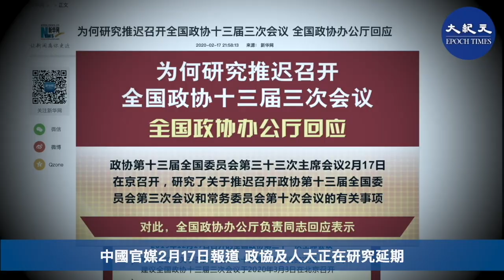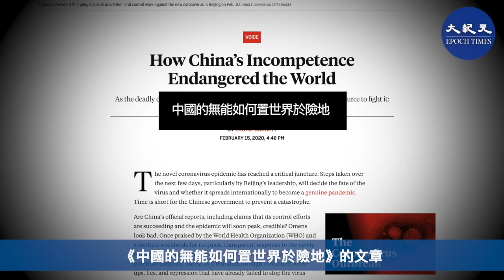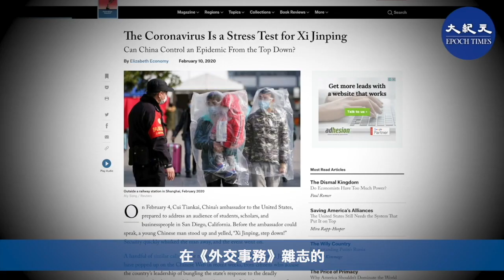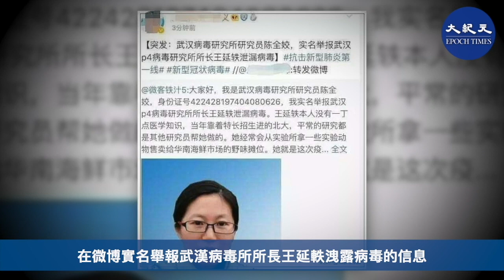【紀元頭條】北京正計畫今年兩會延期，意味著中國已經實際進入緊急狀態。美國外交權威人士建議做好中共陷入內亂的準備。舉報洩露病毒一案真假難辨，可能是當局正在試探風向。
今日是2月19日，歡迎來到紀元頭條，我是雪兒。

由於疫情嚴重，今年北京的政協和人大兩會很有可能延期。

中國官媒2 月 17日報道，政協及人大正在研究延期，延至何時，最遲下星期有結果。從1985年開始，中國全國人大的會期，都固定在 3 月初開會。

政治學者吳強接受香港有線電視採訪時說，作為國家最高權力機關的人大停止運作，意味著國家進入一種緊急狀態。

「它更多的是像徵性影響，人大作為中國最重要形式上的民主生活，如果取消，就意味民主生活中斷或停頓。同時它也意味目前全國爆發的公共衛生危機無法以全國人民代表大會共同協商的方式來進行，防疫工作完全由執政黨的常務委員會以及最高領袖負責決定，形式上沒有聽取人民代表的意見。這表明憲法最重要一部分處在終止狀態，理論上可說未經宣布的緊急狀態。」

18 日，世衛總幹事譚德塞表示，新型冠狀病毒肺炎的新增確診病例有減少的趨勢，但仍然不能掉以輕心。

時事評論員王華表示，自從官方開始「研究」兩會日期之後，從17 日開始，中共官方公佈的新增確診病例和新增死亡病例就開始減少，「這令人想起17 年前的薩斯消失內幕」。

當時中共黨魁江澤民下達密令，哪個地方疫情惡化，哪個地方的官員就地免職。於是地方各級政府官員都不敢將薩斯瘟疫上報，千方百計地「殲滅」和隱瞞，最普遍的手法是更改薩斯病人死亡通知單的死因。

＊國際外交權威專家建議 美國準備中共內亂

隨著疫情在全球蔓延，國際權威雜誌如《外交事務》、《外交政策》、《經濟學人》等權威刊物都發文分析，認為武漢冠狀病毒爆發，是自1989年天安門屠殺以來對中共政權最大的衝擊事件，中共的無能置全世界於危險之中，它的合法性也在國內也受到質疑。

美國外交政策權威智庫外交關系委員會（Council on Foreign Relations）主席理查德 · 哈斯（Richard N. Haass）博士，更建議美國政府要準備「中國崛起被中斷」帶來的可能問題。

他推測，中共可能會陷入政治內亂，「內亂會持續多長時間，及導致什麼結果是未知的。唯一可以確定的是，我們不能假設中國未來會像過去一樣。」

他還說，中國也可能會出現類似電影《搖尾狗》中的情節，對台灣或香港施壓。 《搖尾狗》電影中，美國總統製造了阿爾巴尼亞戰爭假像，來解決自己的性醜聞危機，以圖連任。

哈斯博士表示，對中共來說，大型疫情爆發比學生追求民主更加嚴重。現在是百萬市民質疑中共政府最基本的治理能力（basic competence），「絕望的人們會做絕望的事」。這個說法和中國人「民不畏死，奈何以死懼之」異曲同工。

他也分析說，冠狀病毒疫情的爆發，必定改變大批外國人對中國的看法。

*中共的無能置世界於險地

《外交政策》雜志則發表題為《中國的無能如何置世界於險地》的文章，質疑中共官方聲稱疫情控制已經成功，和感染人數即將回落的可信度。作者勞裡 · 加勒特（Laurie Garrett）認為，中國政府的說法絕不可信。

加勒特博士是外交關系委員會前全球衛生高級研究員，她對伊波拉病毒的報道，曾獲得美國的普利策獎。她表示，中共由於不斷掩蓋、說謊和壓制，現在面臨著國際譴責和內部動蕩，她懷疑中共未能阻止病毒的傳播，掩蓋疫情很可能是火上加油。

美國疾病控制與預防中心負責人羅伯特 · 雷德菲爾德（Robert Redfield）博士，在接受美國有線電視新聞網（CNN）採訪時也表達悲觀態度。他說：「我們對這種病毒了解不多。這種病毒可能會在本季節以後，今年以後出現。我認為最終該病毒將找到立足點。我們將看到病毒在社區傳播（community-based transmission ）。」

*中共採取外交脅迫控制危機

《外交事務》雜志的《冠狀病毒是對習近平的壓力測試》文章中，美國外交關系委員會亞洲研究中心主任伊麗莎白· 依可諾米（Elizabeth Economy），描述了中共在外交政策及活動方面，對國際組織和其它政府的脅迫。

依可諾米博士表示，儘管中共聲稱自己公開透明，但國際社會普通認為中共在隱瞞實情。 「但是，還是有些人將自己的政治命運置於中共手中。例如，柬埔寨首相洪森（Hun Sen）拒絕從武漢撤離其公民，甚至前往中國會見習近平。習近平稱贊洪森是真正「鐵桿朋友」。

文章表示，甚至世界衛生組織也對北京對危機的處理表示了「過分的贊賞”。世衛組織領導層一直拒絕宣布中國新型冠狀病毒疫情，構成了國際關注的突發公共衛生事件（PHEIC，Public Health Emergency of International Concern）。即使後來宣布之後，世衛總幹事譚德塞博士（Dr. Tedros Adhanom Ghebreyesus）依然敦促其他國家，不要實施旅行禁令，或採取其它使中國孤立的嚴厲措施。盡管其它國家呼籲，鑒於流行病的嚴重性，對台灣（不是世衛組織的正式成員）應採取特別措施，但在北京的指示下，世衛一直拒絕允許台灣直接參加關於冠狀病毒的簡報分享。

依可諾米博士透露，國際社會幾次提出派遣傳染病專家去中國來幫助抵抗病毒傳播，中共都因為控制信息流通加以拒絕。即使在1月28日最終接受世衛幫助後，北京又花了將近兩個星期的時間才達成協議。這種行為不僅威脅著中國公民的利益，也威脅著全世界的利益。

在「吹哨人」李文亮醫生去世後，很多中國網民呼籲言論自由。真相可以救命，中共對真實信息的隱瞞，使全世界又一次真切的體會到了謊言對生命的威脅。

＊武漢病毒研究所所長被舉報是假的 但引導了輿論

2月17日大陸網絡上，瘋傳武漢病毒所研究員陳全姣，在微博實名舉報武漢病毒所所長王延軼洩露病毒的消息。但這個信息很快被刪除。

當天下午，武漢病毒所官網發表陳全姣的否認聲明，稱是有人以她的名義「發布的所謂舉報言論」。

不過一位熟悉中共輿論手法的網友表示，王延軼被舉報，好像是假消息，但大陸微博能允許這個消息傳播出來，哪怕後來否定了，這已經達到了傳遞消息的效果，王延軼已經成為輿論焦點了，日後她真的被舉報辭職，人們就有心理準備了。

此前的1月20日，官方先是讓專家鐘南山出來透露「武漢肺炎可能會人傳人」，21 日再以專家的口吻建議民眾不要出門，隨後22 日宣佈武漢封城。

這位網友認為，「官方常常用這個方式來引導輿論」。

責任編輯：Lisa/Sylar